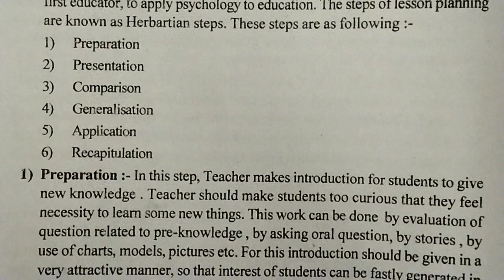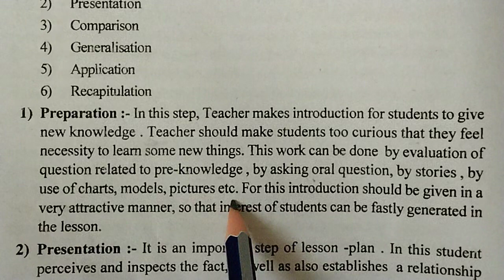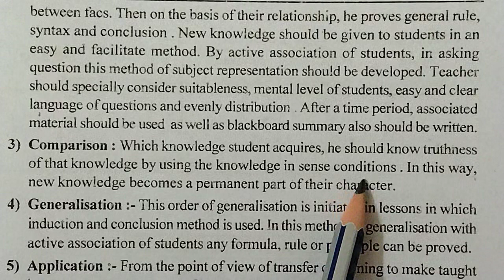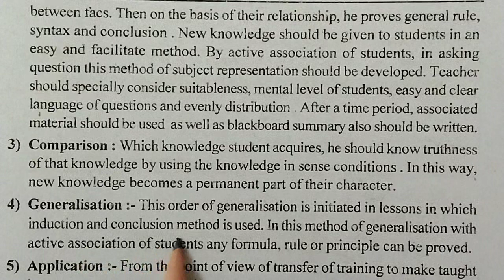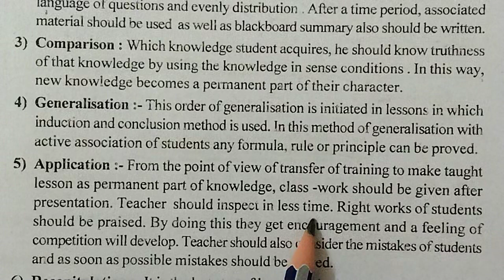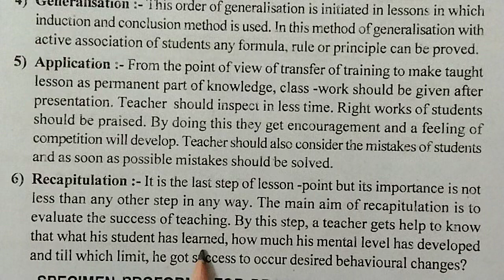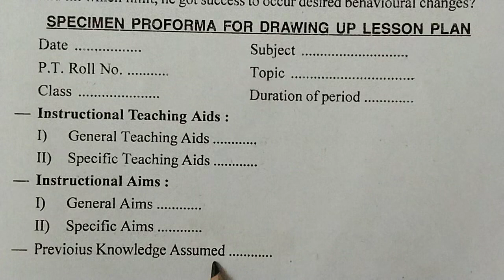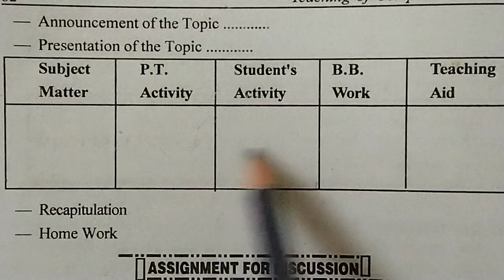Steps involved in Lesson Planning // For all teaching subjects // B.Ed. course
Steps involved in Lesson Planning // For all teaching subjects // B.Ed. course bedcourse education @pritpalsidhu81